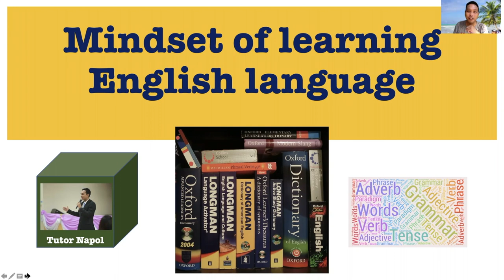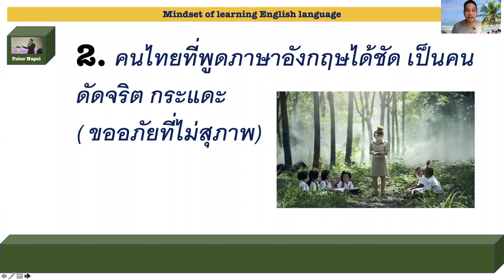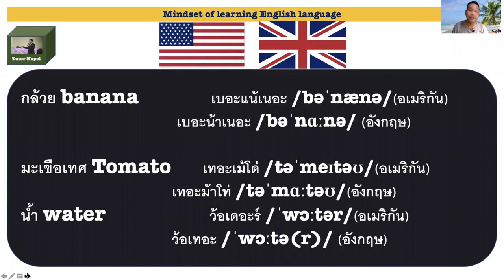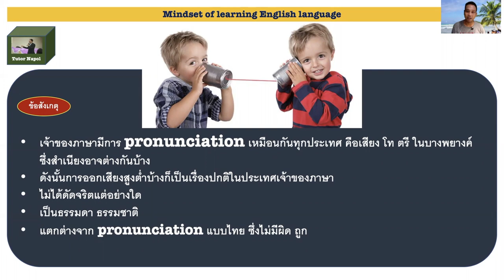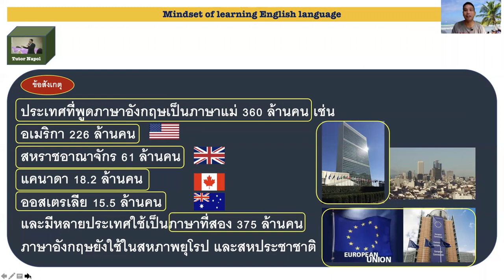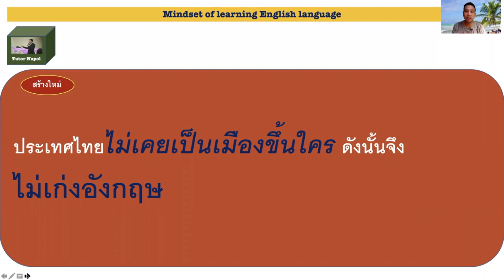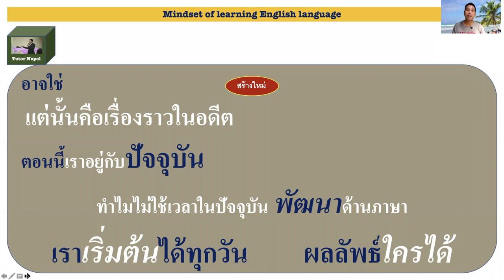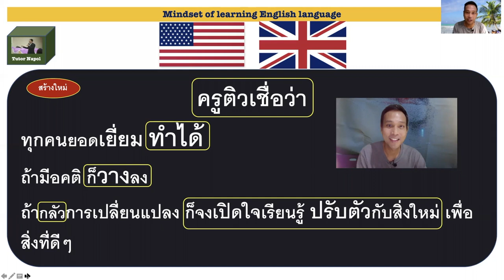Mindset วิธีคิดให้กล้าพูดภาษาอังกฤษได้เหมือนฝรั่ง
Line:napoltutor